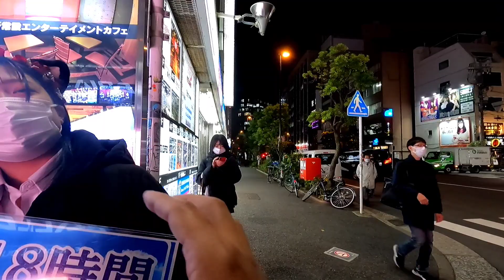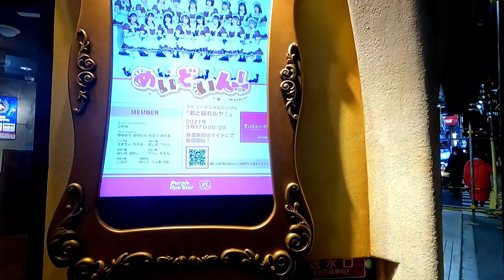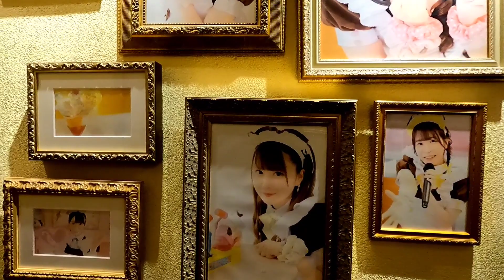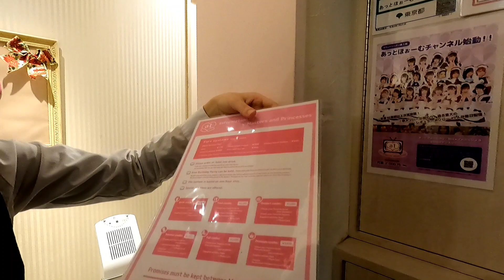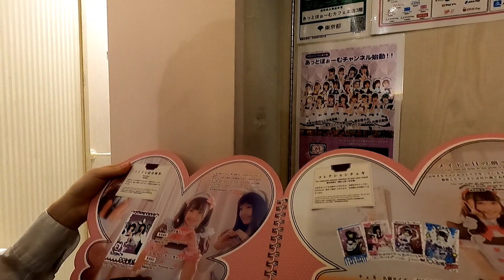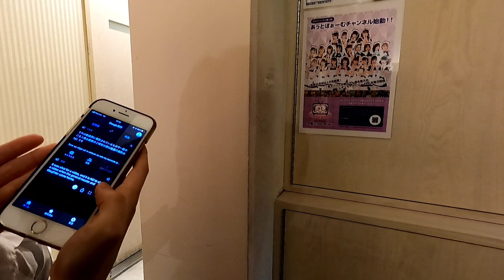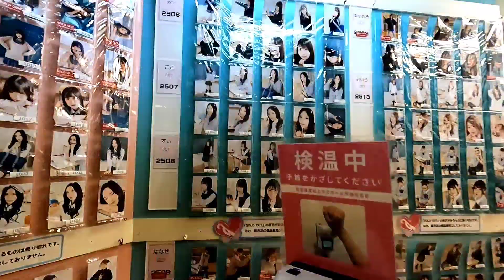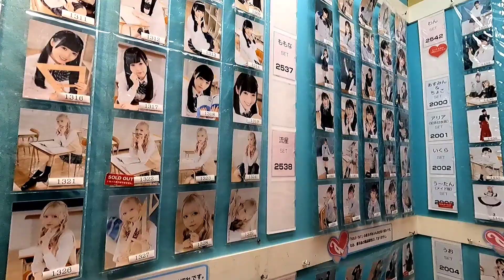ล่าสาวเสิร์ฟญี่ปุ่น | สาวสวยญี่ปุ่น | เมดคาเฟ่ | ย่านอากิฮาบาระ | ขาวสะอาด ตัวเล็ก น่ารัก ตาหวาน💋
วันนี้พาเพื่อนๆไปหา ไปเที่ยวย่านอากิฮาบาระ Akihabara แต่เราจะไปเดินเล่นในเวลากลางคืนนะครับ แน่นอนว่าถ้าเดินเฉยๆคงจะไม่สนุก ภารกิจของผมในคืนนี้คือจะต้องเข้าไปใน ร้านเมดคาเฟ่เพื่อจะได้ไปเก็บภาพและวีดีโอมาฝากเพื่อนๆ รวมไปถึงรายละเอียดด้านในร้านให้ได้ แต่คืนนี้มาลุ้นไปพร้อมๆกันนะครับว่าจะสำเร็จไหม ไปลุยกันเลย

ผมได้ลุยไปร้านที่ดังที่สุดในย่านนี้ที่มีชื่อว่า @home cafe และ พาเดินเที่ยวตามถนนซึ่งจะเห็นน้องๆ เมดคาเฟ่ที่น่ารักมากมายคอยโบกมือและทักทายเราอยู่ตลอดทางเพื่อเชื้อเชิญให้เราเข้าไปที่ร้าน เพื่อนๆก็จะได้บรรยากาศฟินๆ ว่าจะน่าเดิน น่าชมขนาดไหน

ย่านนี้มีชื่อเสียงเรื่องเมดคาเฟ่  Maid Cafe คือ คอนเซ็ปท์คาเฟ่มีสาวๆ ใส่ชุดสาวใช้สไตล์ยุโรปหรือแบบอื่นๆสุดน่ารักคอยให้บริการลูกค้า
เหล่าสาวใช้จะให้บริการเหมือนกับลูกค้าโดยเรียกลูกค้าเป็นเจ้าของบ้านจริงๆ และเรียกลูกค้าว่า โกะชุจินซามะ (เจ้านาย) และ โอโจซามะ (คุณหนู)
ในย่านอากิฮาบาระซึ่งเป็นเหมือนแดนสวรรค์ของวัฒนธรรมโอตาคุแห่งนี้มีเมดคาเฟ่เปิดให้บริการมากมายเลย

ติดตามก่อนใครได้ที่ Facebook แฟนเพจ เขยญี่ปุ่น